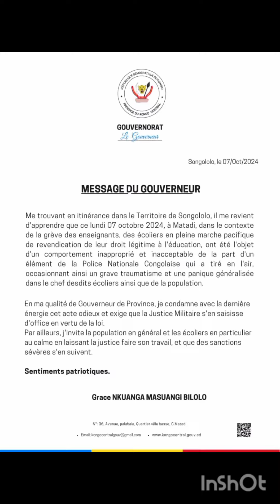MATADI : LE GOUVERNEUR TRÈS FÂCHE